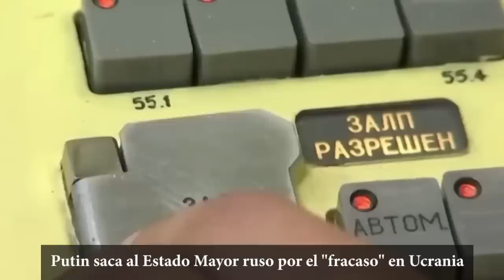COLAPSA el regimen de Putin caen militares por FRACASO en Ucrania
COLAPSA el regimen de Putin caen militares por FRACASO en Ucrania hoy 1 abril 2023 (Guerra Ucrania Rusia Zelensky  Putin) Fracasó la ofensiva invernal de Rusia en el Donbas
Zelensky misiles Himars Crimea
putin russian ukraine war NATO